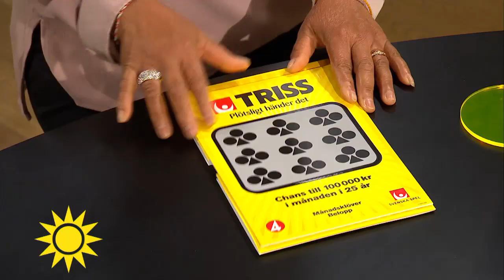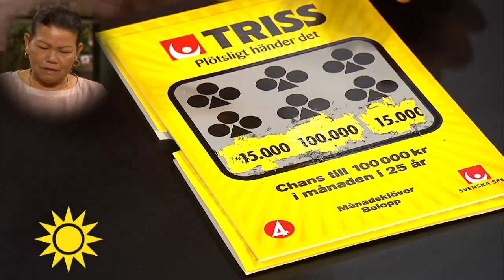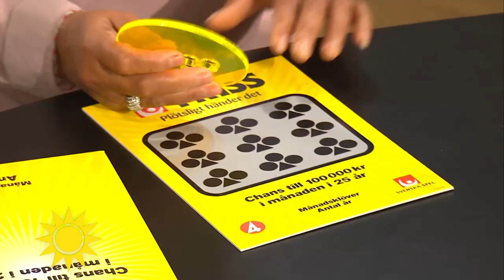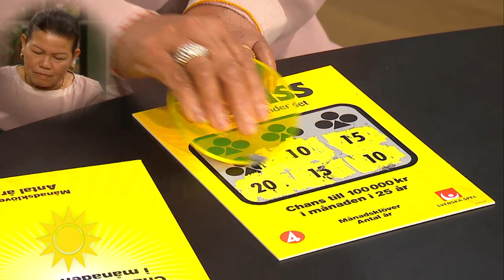Trissvinnaren: "Det blir pengar till barnbarnets utbildning" - Nyhetsmorgon (TV4)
Dagens trisskrapare Homjun Dahlin från Järna fick ett ordentligt tillskott varje månad!